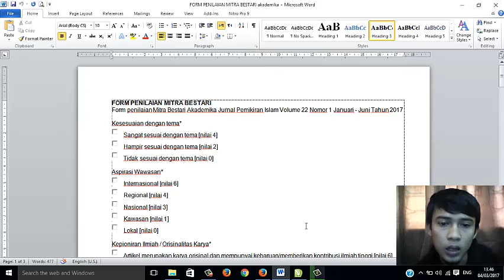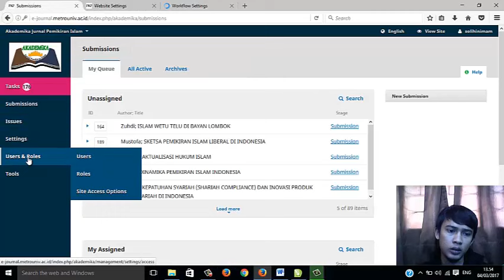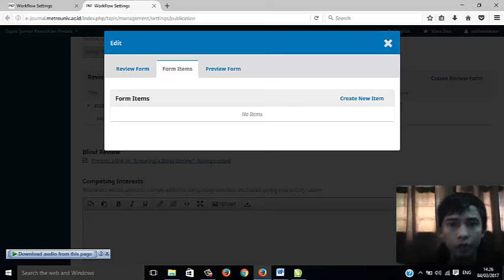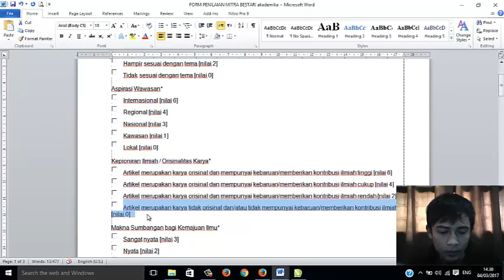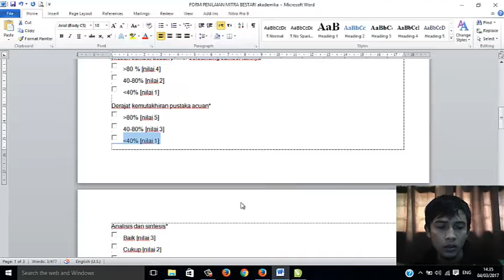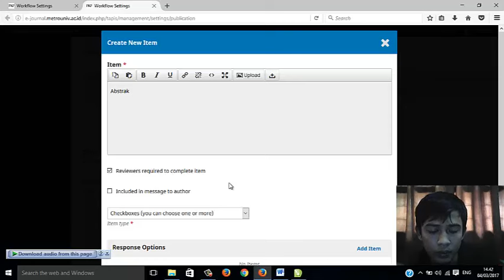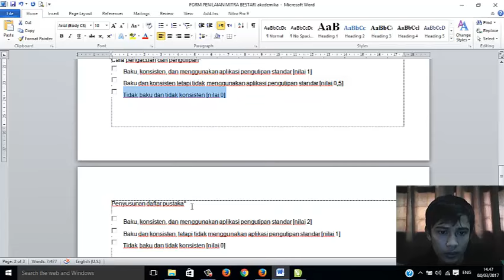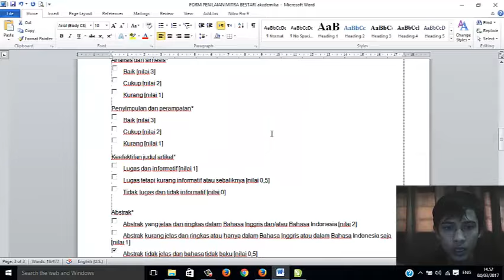Cara Bikin Review Form OJS 3.0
Tutorial Kali ini akan memabas tentang Review Form karena ini juga bagian penting bagi setiap jurnal, fungsinya untuk penugasan artikel yang masuk diberikan langsung kepada reviewer supaya diberikan penilain ke form langsung dengan sistem OJS ini,,,semoga video ini dapat bermanfaat ,,,,jangan lupa tekan tombol merah dibawah,,,,,TERIMAKASIH